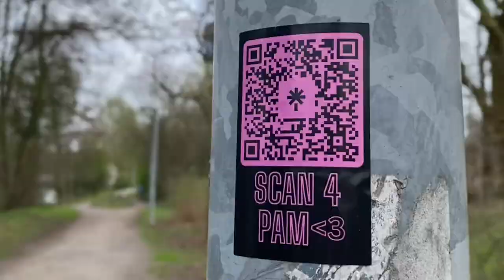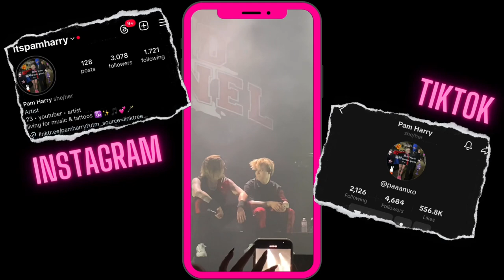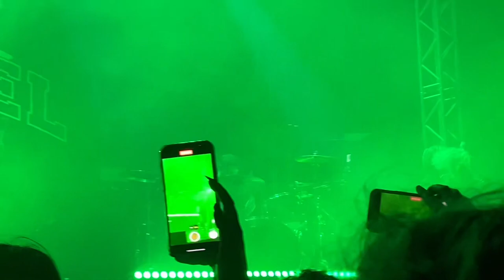BLIND CHANNEL’S EXIT EMOTIONS TOUR IN OBERHAUSEN was fireeee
Seeing my most streamed artist from 2023 again in Oberhausen! 🙌🏻

A Blind Channel concert is always a good idea!

Have you ever been to their concert?
Hello everyone! ❤️

Thanks a lot for taking a look on my channel!

Here are all of my social’s.

German Insta & TikTok with my brother about siblinghood